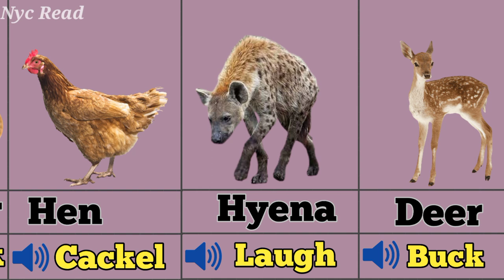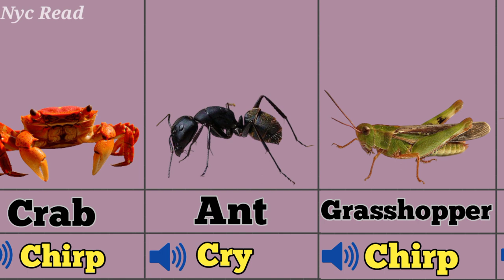Cute Animals Sound Name - Puppy, Gorilla, Hen, Cow, Buffalo, Grunt, Bark, Cackle,.. Animal Photo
NYC READ channel is studied to show photos and moment video,NYC READ channel is parfect for anyone, You learn many things name here।
                         Thank you so much support me !